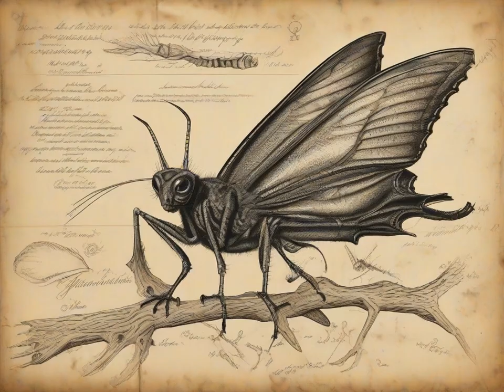It's evolution, baby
Vídeo formado con imágenes generadas por IA (SDXL) variando el cfg en pasos de 0'1 desde 0 a 50, con un prompt lo suficientemente abierto para que cambie drásticamente según varía el cfg.